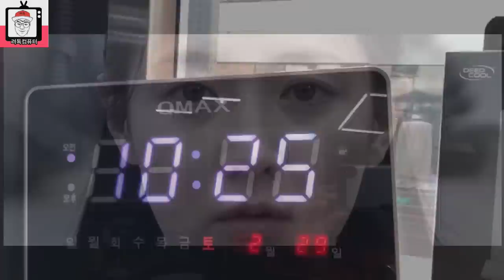현재 상황이 우리에게 미치는 영향!!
오늘은 현재 려독컴퓨터의 일상을 영상으로  만들어 봤습니다.